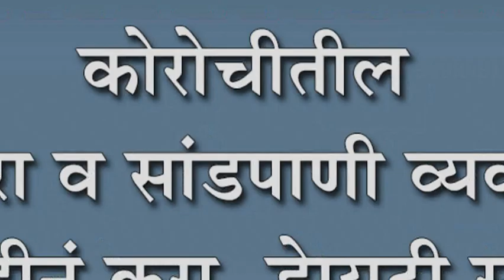कोरोचीतील घनकचरा व सांडपाणी व्यवस्थापन तातडीनं करा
कोरोचीतील घनकचरा व सांडपाणी व्यवस्थापन तातडीनं करा : डेप्युटी सीईओ प्रिया मोरे यांचे आदेश